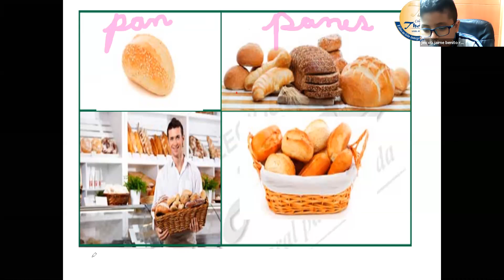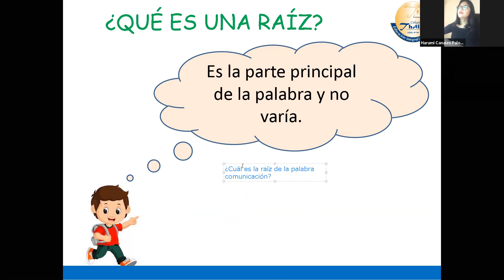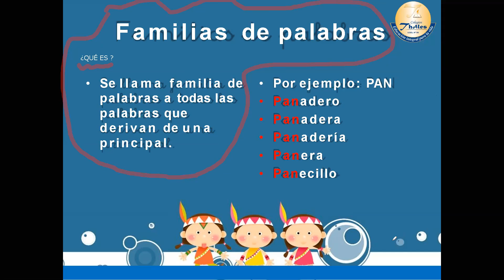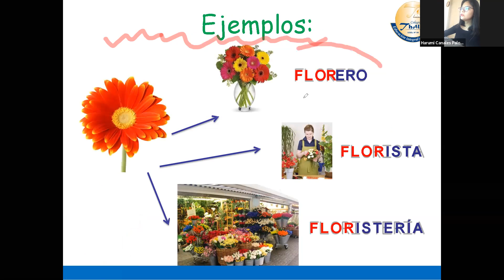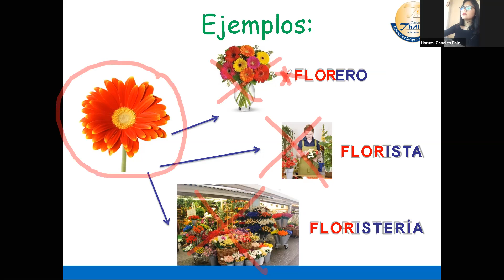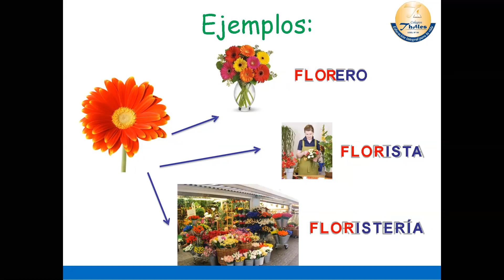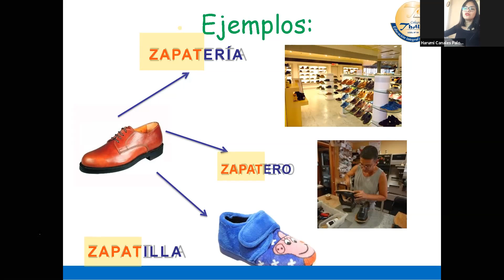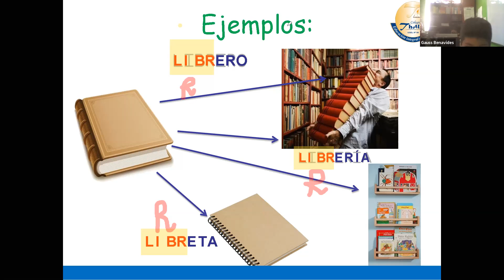RAZ. VERBAL - 4TO GRADO - 10/03/2021